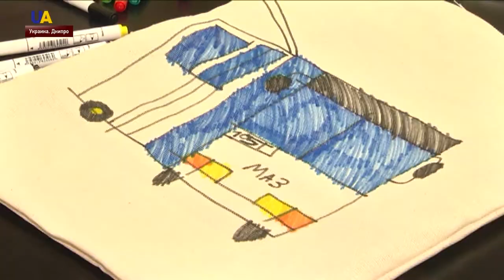Уникальные эко-сумки создают двое парней с аутизмом в Днипре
Дизайнерами нескольких коллекций популярных эко-сумок стали двое парней в Днипре. У них ментальное расстройство, аутизм. Шить сумки и украшать их рисунками  им предложили в процессе программы реабилитации. Но изделия получились настолько удачными, что их стали активно покупать, и не только в Украине. В мастерской парней побывали днипровские корреспонденты UATV.